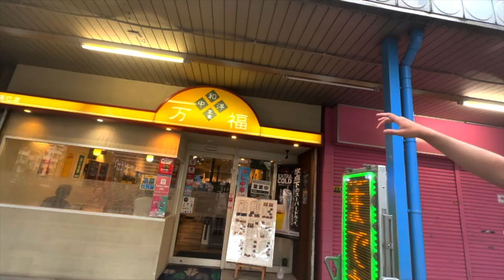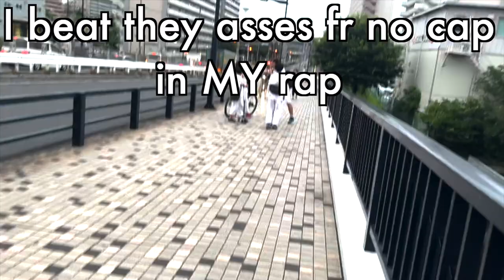Magic trick 4 da hose🚰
Shoutout to Terrence fo da beat @cybeatmusic